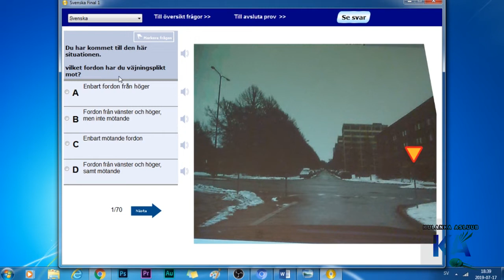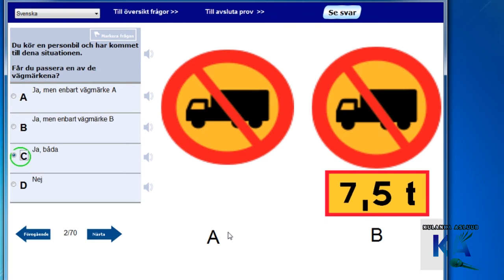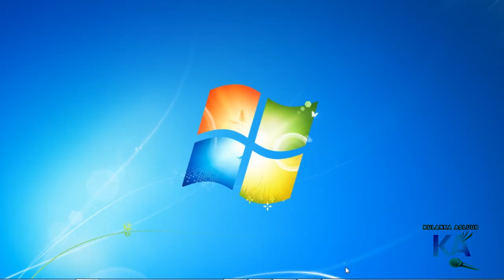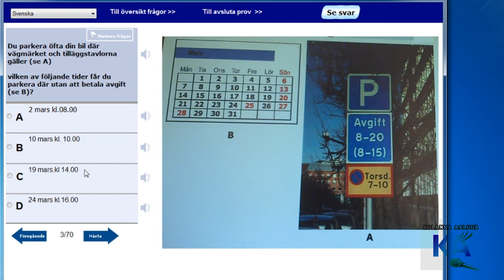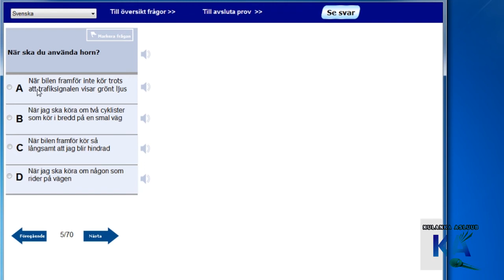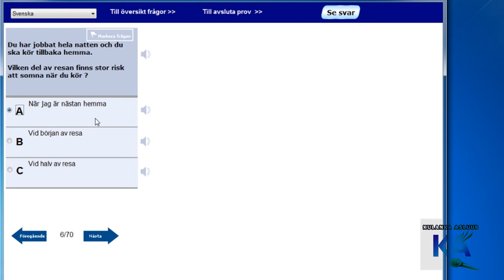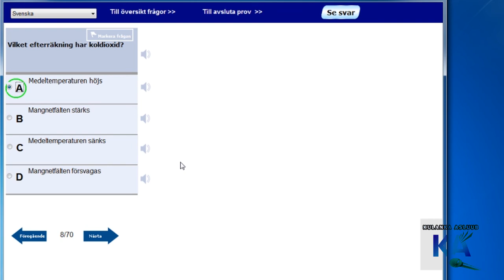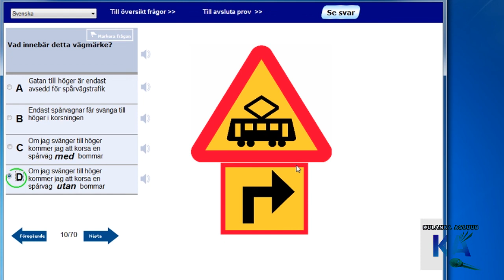KÖRKORT TEORI : 1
WAXAANA IDIN SO GUDBINDONAA CASHARADA KÖRKOT TEORI OO AFSOMAALI CASHARADAS OO KALA DUWAN FADLAN HADII AAD NAGU CUSUB TAHAY NAGU SO BIIR SIDO KALE GAARSII  WALAALAHA KALE SI AY UGU FAAIDAYSTAAN MAHADSANID